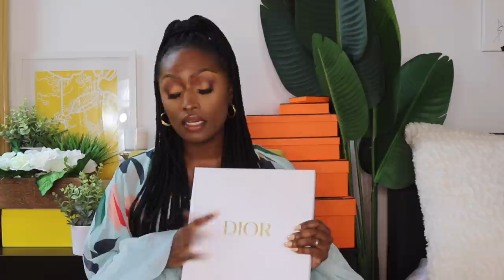MASSIVE Luxury Haul from Paris (Hermes Bags, Chanel Coat, Dior Clothes, Prada)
I'm a style, travel and beauty storyteller who loves all things leisure and luxury! I just returned from France (Paris, Antibes, Cannes, St. Tropez) and picked up a few things.

and fav vintage store is: Nice Piece Vintage (Black owned).

Links from today:

Hermes-no direct links to bags. But alternatives from pre-loved sites:

Birkin 30:

Constance 24 (pre-loved):

Chanel Espadrilles:

Chanel Sandals (Alternatives) :

Two  Piece Dior:

Dior Perfume:

SIZING:
Tops: Small or Medium
Bottoms: 29/30 or 8/10
Shoe size 6.5
Height: 5’3 (allegedly)